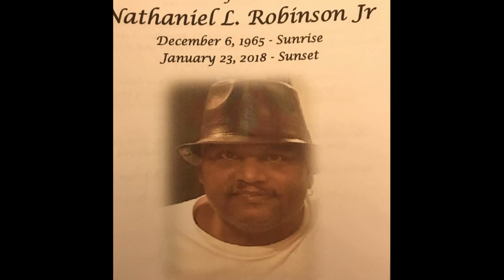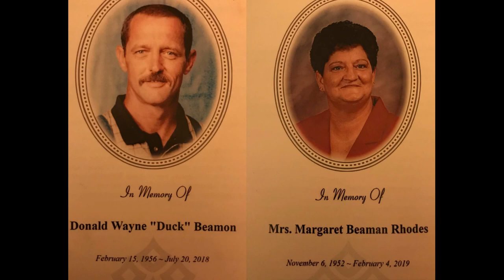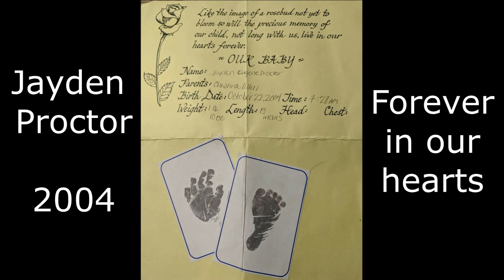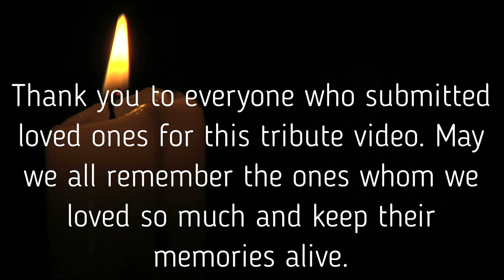Jack Allen - Memories in the Tears (UNOFFICIAL Tribute Video)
This video is composed of photos to pay tribute to loved ones who have passed away, submitted by those who loved them most.  A special thank you to everyone who participated. You are not alone.

Jack Allen
"Memories in the Tears" - Unofficial Video
Daystar Music Group

Lyrics:
Memories in the Tears
By: Jack Allen

Verse 1
Well, life, ain’t it funny
How we want to rewind
All the good times we’ve had
Could stop on a dime
Wonderin’ what you’re doing
Wonderin’ where you’ve been
But I know right now
I’m wonderin’ my friend…I’m wonderin’
Lord, I’m wonderin’

Chorus
Have you danced on the moon?
Shared a drink with the son?
Have you talked to the angels?
Caught a star that’s on the run?
One thing's for sure I wish you were here
But I know we can talk through the memories in the tears

Verse 2
I remember the last time that we said goodbye
Never dreamed it’d be the last time until I start to cry
Now I’m rollin’ down life’s highway
What I would give to hear your call
But I know you’re right beside me when the tears start to fall

Repeat Chorus
But I know we can talk through the memories in the tears x 3

Song: Memories in the Tears
Singer/Songwriter: Jack Allen
Backup Vocals By: D.J. Phillips & Thalia Ann
Produced By: Daystar Music Group